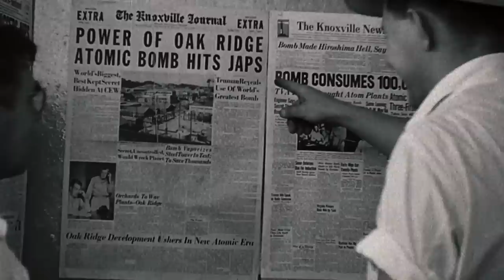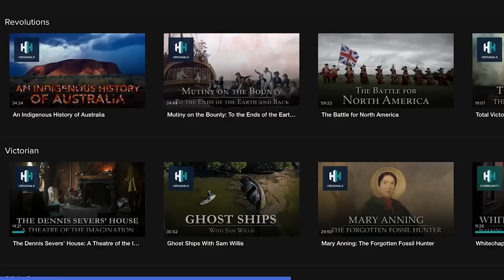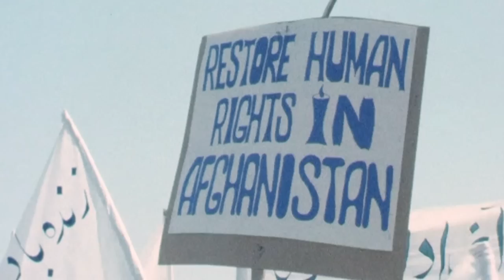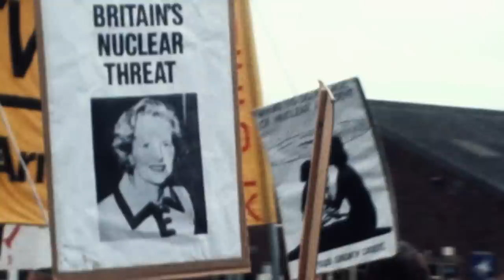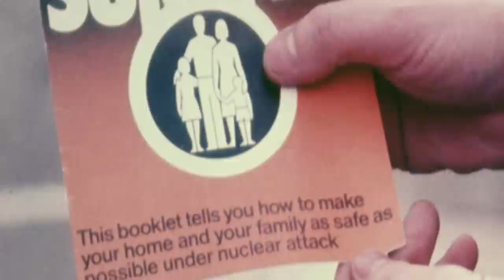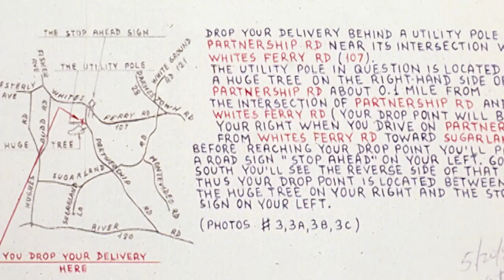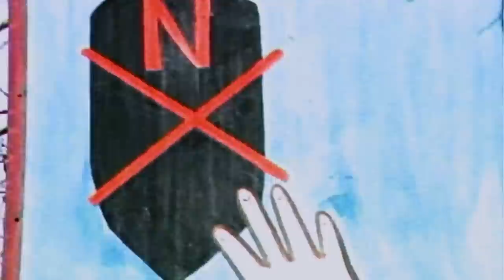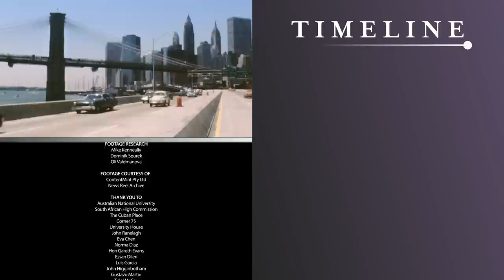Nukes, Afghanistan & A Missing Plane: The Human Cost Of The Cold War | M.A.D World | Timeline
The Cold War: When nuclear weapons kept the entire world on the edge of M.A.D. – Mutually Assured Destruction. As Russia, China and the USA flex their military muscles on the global stage today, ‘M.A.D. World’ takes a close look at the last time we were threatened by the might of world superpowers: The Cold War.

In this episode:

- Just as détente seems to be working and the Cold War is thawing, the West is outraged when Soviet troops move into Afghanistan. The USA immediately offers arms and support to the anti-government rebels, the Mujahideen.

- World Champion boxer, Muhammed Ali is the face of the Olympic boycott as he leads a US team to persuade nations to stay at home rather than compete in the Moscow Olympics. The boycott is seen as an international protest against Soviet troops in Afghanistan.

- Fear of global annihilation triggers mass demonstrations in cities across the globe and huge numbers of people join the Campaign for Nuclear Disarmament. Governments seek to alleviate fears by building nuclear shelters and broadcasting nuclear war survival strategies.

- As Western money and weapons boost the rebels and hi-tech soviet weapons defend the government, the war in Afghanistan intensifies. An unusual group of Middle Eastern soldiers emerges – women. Allowed university education and employment under soviet rule they are prepared to fight to protect their new-found freedoms.

- On a winter’s night over Kamchatka, a civilian jumbo jet travelling from New York to Seoul disappears off the radar. It has been shot down by soviet fighters after it strayed into Russian airspace. 269 people are killed.